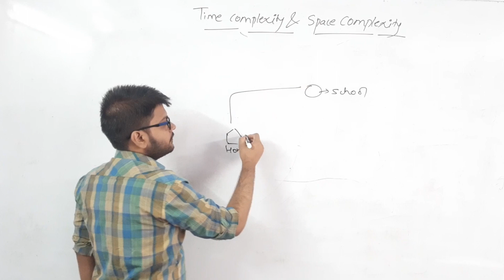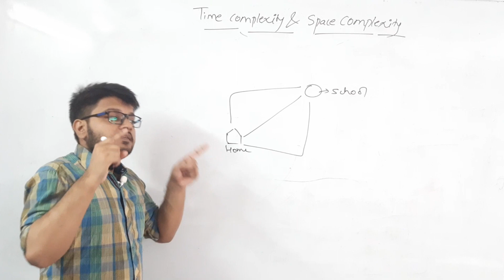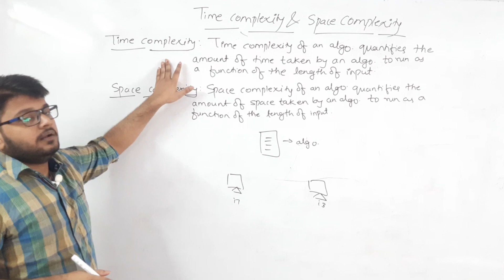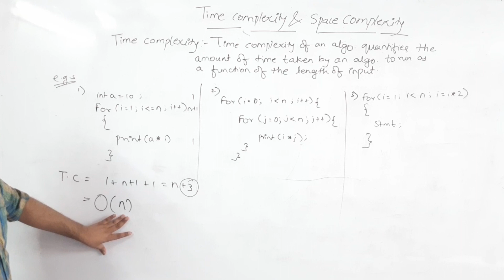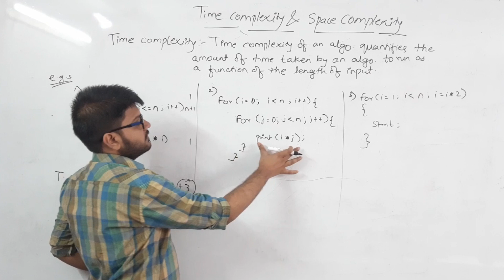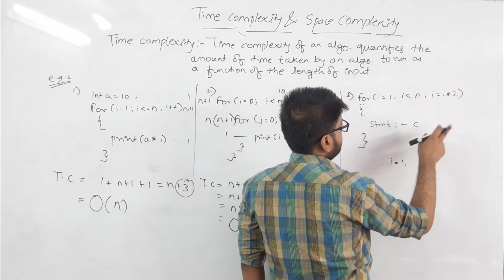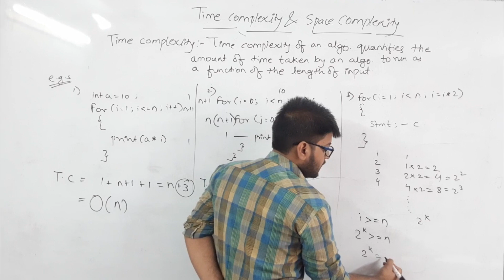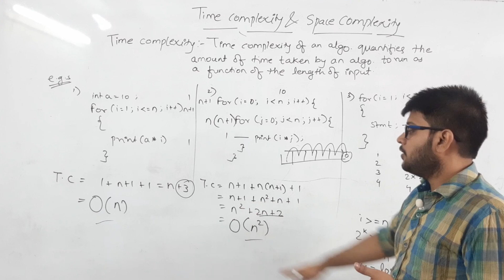What is time complexity of the algorithm in hindi ? | Python Algorithms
In this video we will Learn What is time complexity of the algorithm in hindi ? | With theory and real example

For Direct Video Lesson Learning checkout Time stamps

00:23    :   Time Complexity Intro
02:58    :   Time and Space Complexity Definition
05:56    :   How to calculate Time Complexity with Example
15:25    :   What is Asymptotic Analysis